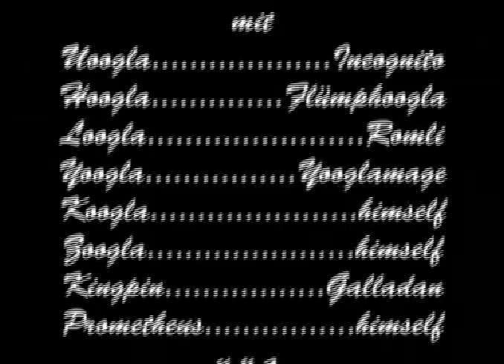Im a soulman by Uoogla 2005 04 19